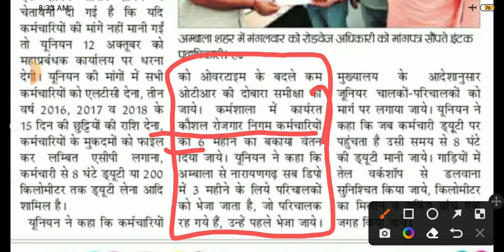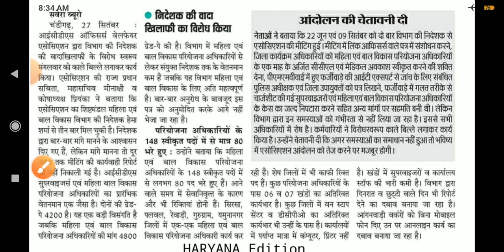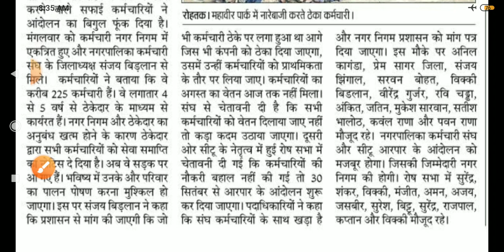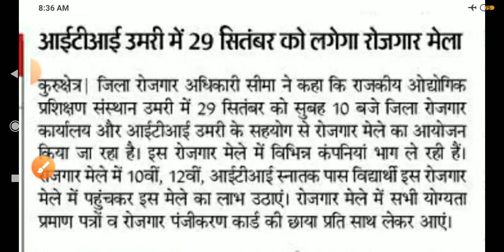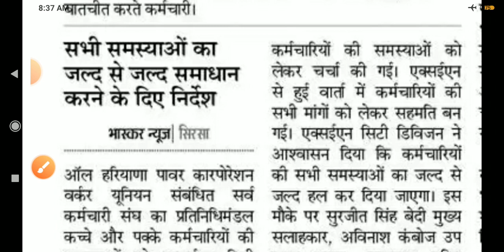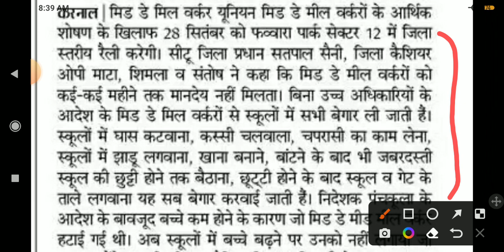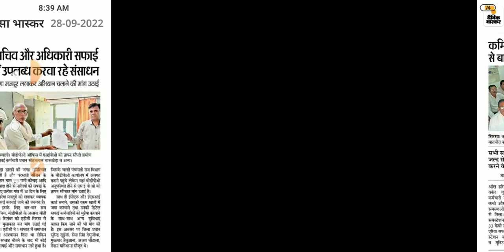कच्चे कर्मचारी खबरें हरियाणा 28-09-2022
kache karmchari news || outsourcing employees news